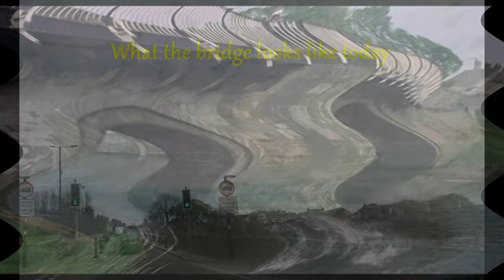Holiday On the buses ! The welsh Locations PT 2.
Holiday On the buses welsh Filming Locations PT 2
tea rooms and lost luggage bridge